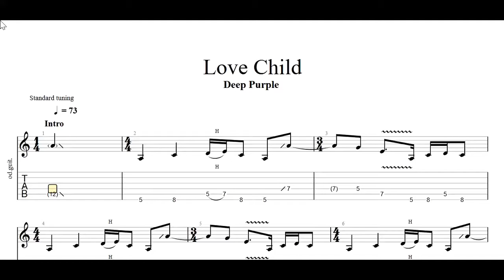Deep Purple - Love Child Guitar Tabs [TABS]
Deep Purple - Love Child PDF AND Guitar PRO Tabs [TABS]